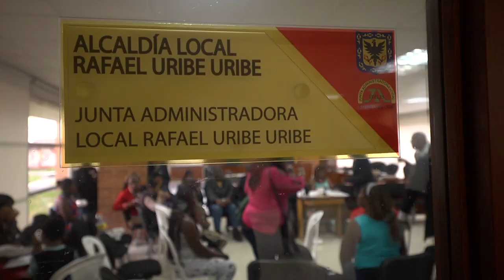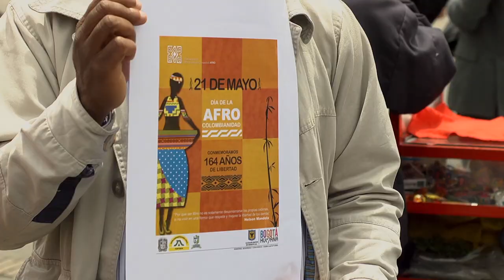Bogotá Humana Pluriétnica y Multicultural